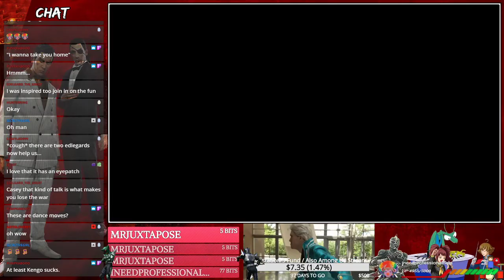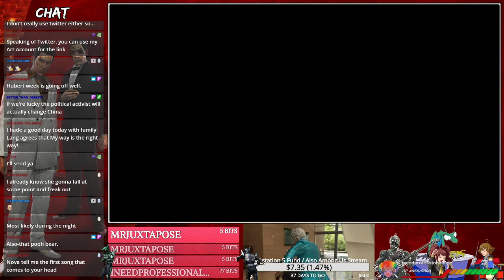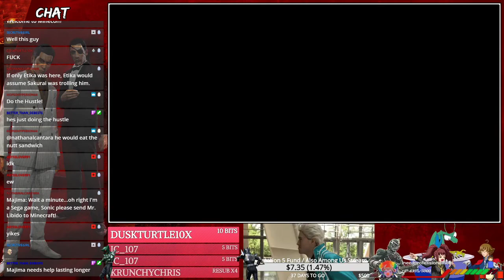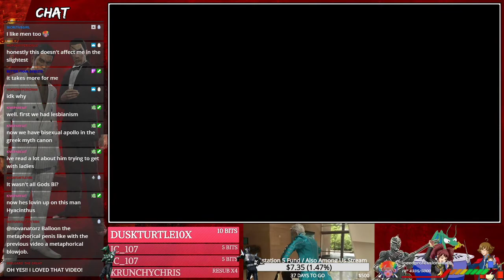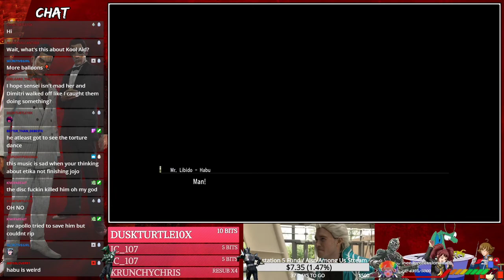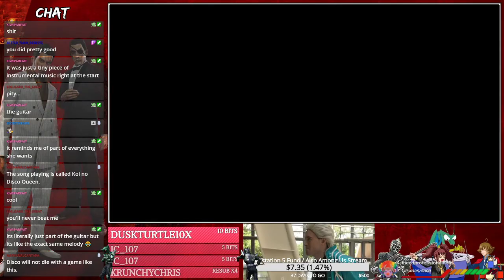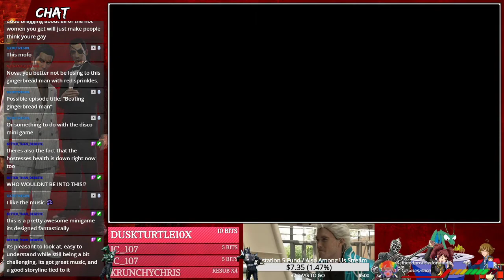Yakuza 0 - Part 11 [Rollin' Out The Dough]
Thumbnail Art by Jux!